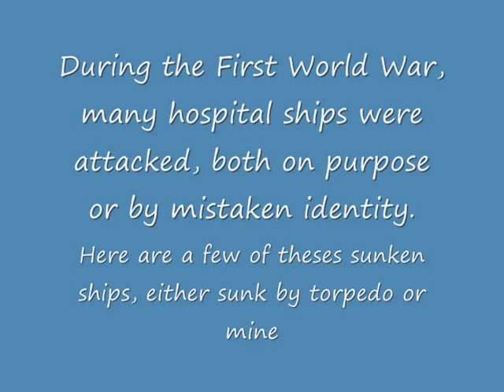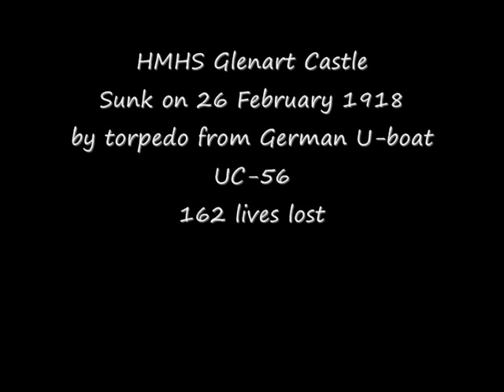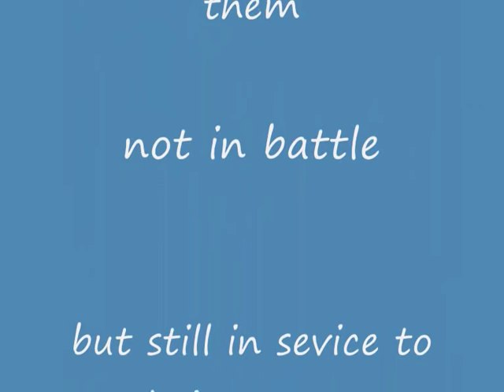tribute to sunken hospital ships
a tribute to a few of the hospital ship sunk in World War 1 and those who lost there lives on them, not in battle but still in sevice to their country